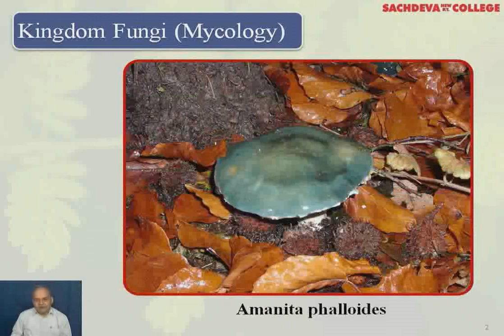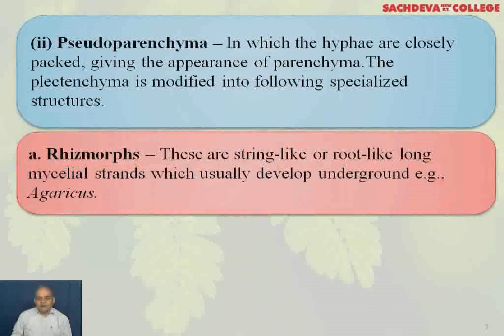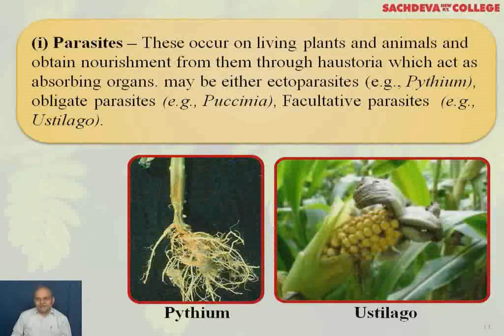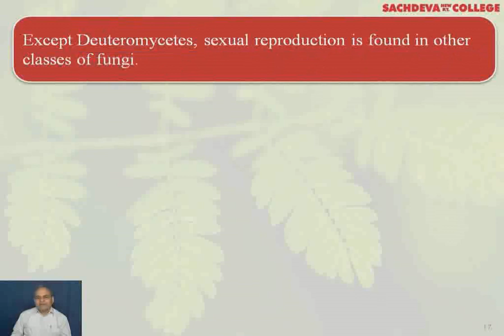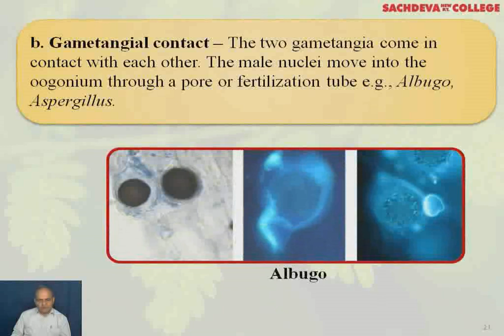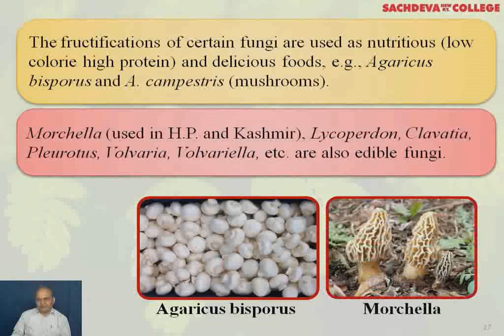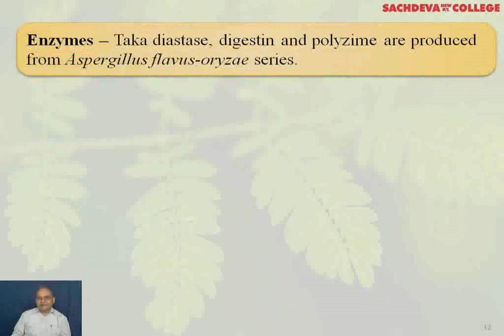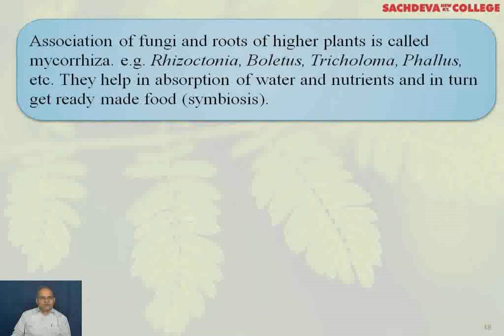Chapter - 3 Plant Kingdom - Lecture - 3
Know about kingdom fungi in this lecture.

Class 11th